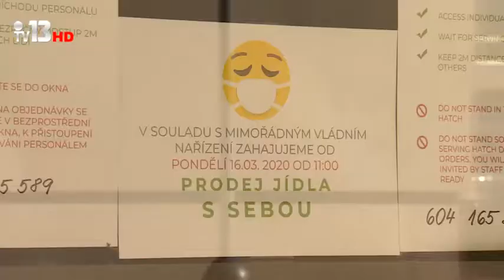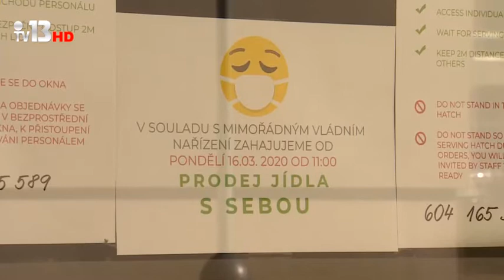25. den: Dotované obědy pro seniory